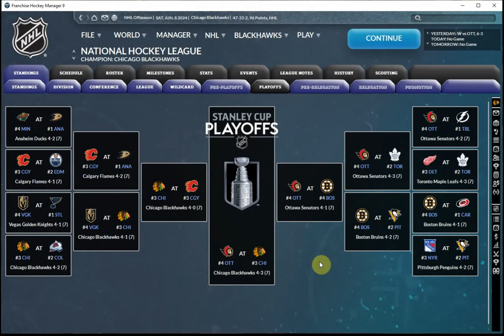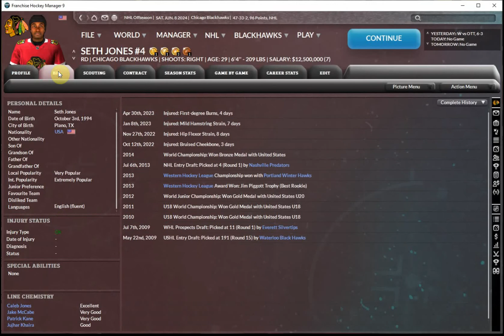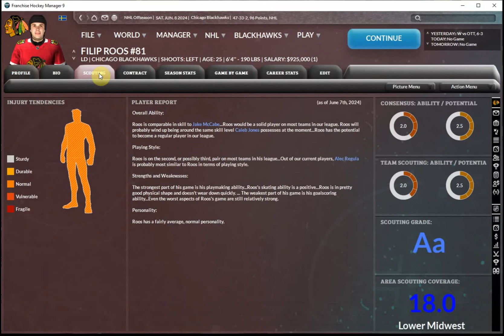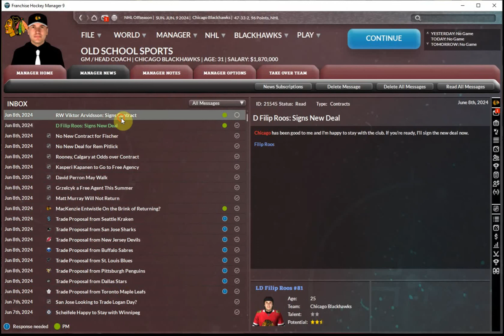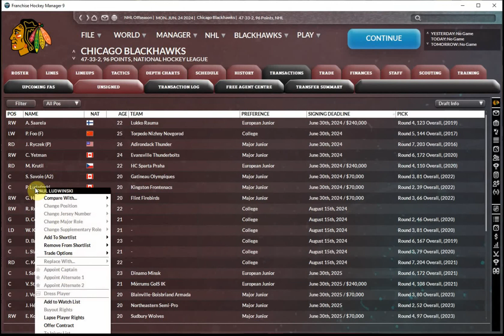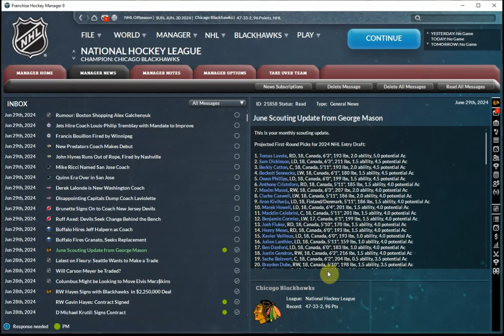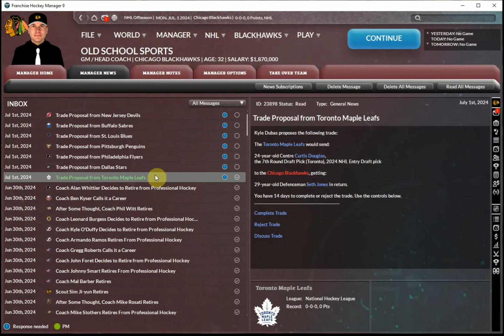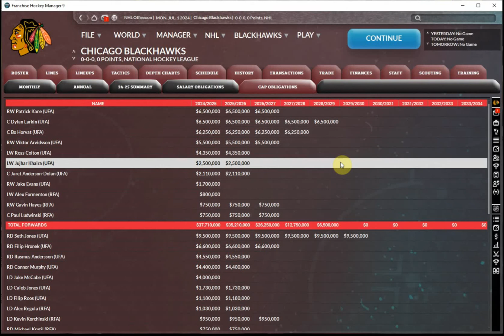Franchise Hockey Manager 9 - Chicago Blackhawks - The Offseason Begins (Ep 12)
After a shocking run to the Stanley Cup, there's nowhere to go but down for the Blackhawks. We begin preparing for free agency and check in on the 2023-24 NHL award winners.